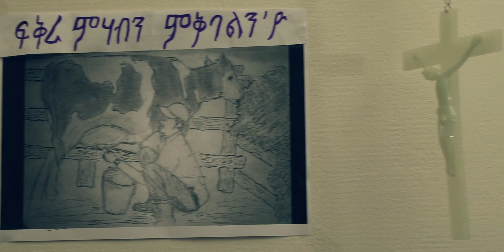Filimon Temesgen - Anti Nebaet | ኣንቲ ነባዒት - New Eritrean Music 2018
New Eritrean music  2018 by Filimon Temesgen